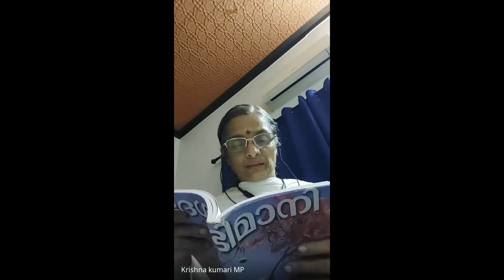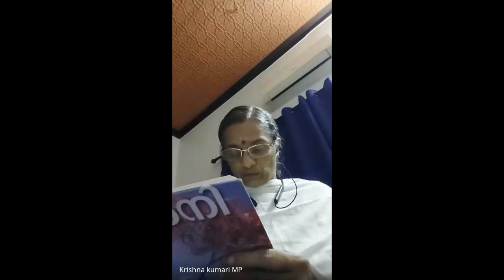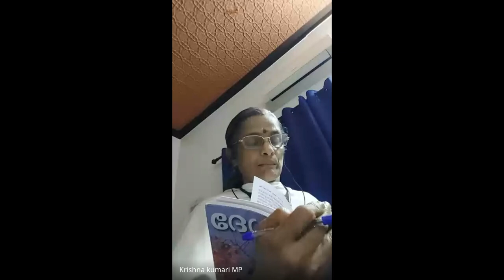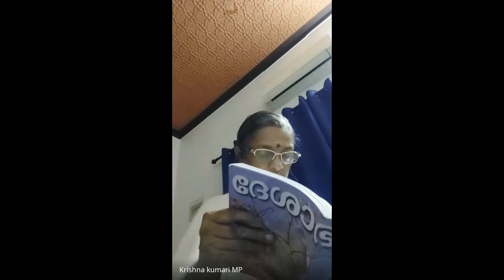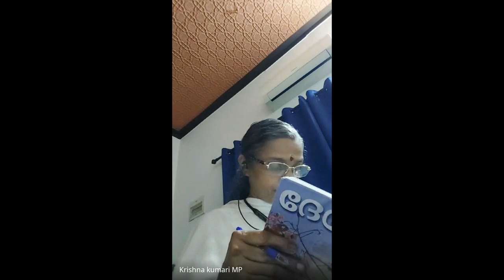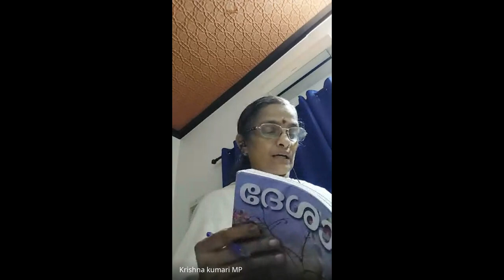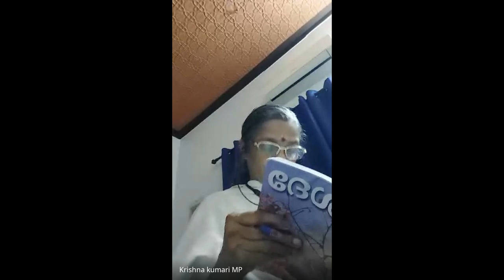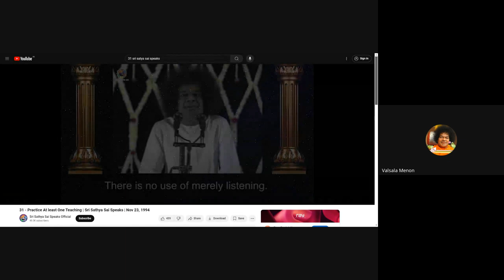Anthar Shaucha Yajnam 25-Sep-24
Reading/Experience Sharing/Bhajan:
Smt. Krishnakumari, Manjeri

Introduction : As a bestowal to our beloved Bhagawan on his 99th birthday, Sri Satya Sai Seva Organization, Kasaragod District, Kerala initiated this program of Sri Satya Sai "ANTHAR SHAUCHA YAJNAM" (Internal Cleansing program) for 99 days , from 17th August 2024 till 23rd November 2024 ( Bhagawan's 99th Birthday)

17/8/24 ,ശനിയാഴ്ച ചിങ്ങം ഒന്നു മുതൽ ഭഗവാൻ്റെ 99-ാം ജന്മദിനമായ 2024 നവംബർ 23 വരെ 99 ദിവസങ്ങൾ ഒരു അന്തർ ശൗച യജ്ഞം നടത്തുന്നു.* ഒരു ഭക്തനാവാൻ വേണ്ട ഒൻപതു പെരുമാറ്റ ചട്ടങ്ങൾ ഈ 99 ദിവസവും കഴിയുന്നത്ര അനുസരിക്കുകയുംഅങ്ങനെ കഴിക്കുന്നതും മനസ്സ് ഒരു ലെവലിൽ അധികം താഴ്ന്ന് പോകാതെ ദിവസം മുഴുവനും നിറുത്താനും ശ്രമിക്കുന്നു. *കൂടാതെ ഓൺലൈൻ ആയി രാത്രി 9. pm മുതൽ 9.30 pm. വരെ ഭഗവാൻ്റെ പ്രഭാഷണങ്ങളായ "ശ്രീ സത്യസായി വാണി " ഒന്നാം ഭാഗം മുതൽ ' 15 മിനിട്ട് പങ്കെടുക്കുന്നവർ ഓരോരുത്തരായി വായിക്കുന്നു. കൂടാതെ ഭഗവാൻ്റെ ഏതെങ്കിലും ലീലാ, മഹിമകൾ വർണ്ണിക്കുകയും, ഒരു ഭജനയോടെ 9.30 pm ന് സത്സംഗം അവസാനിപ്പിക്കുകയും ചെയ്യും. ഈ 99 ദിവസത്തെ സ്വയം ശുദ്ധീകരണ വ്രതത്തിൽ പങ്കാളികളായി ഭഗവത്കൃപക്ക് അർഹരാകാൻ എല്ലാ സജീവ പ്രവർത്തകരേയും ,ഭാരവാഹികളേയും, പ്രത്യേകിച്ച് യുവജനങ്ങളേയും ക്ഷണിക്കുന്നു.